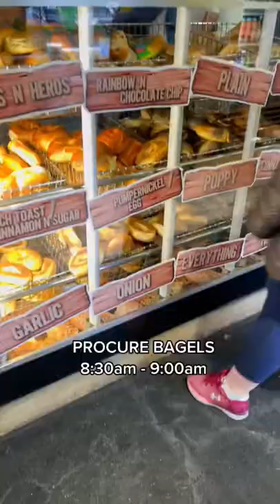A Day in My Life: Winter in NYC!